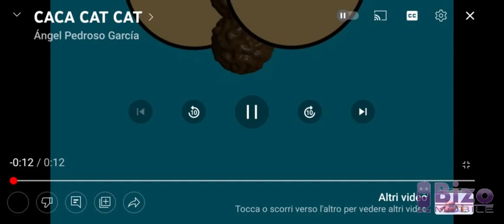CACA CAT CAT Reverse